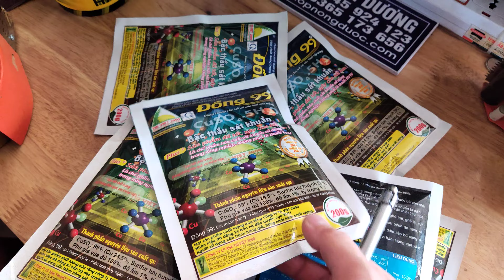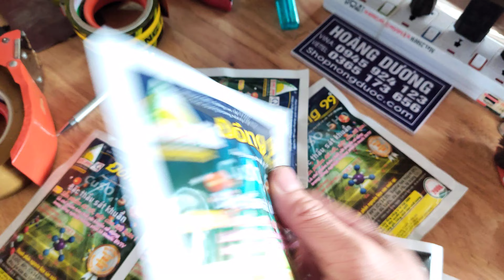Đồng 99 sát khuẩn tăng sức đề kháng nấm bệnh vi khuẩn xanh cây sạch bệnh 023 16